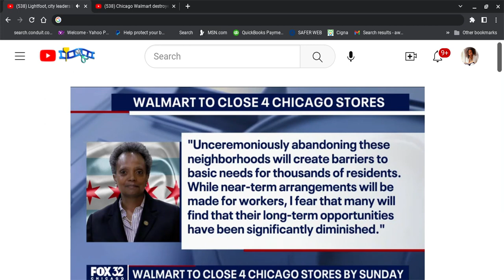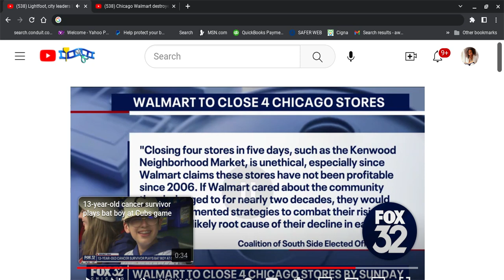Walmart in Chicago was TRASHED. Officials Say Closing 4 Stores In 5 Days Is Unethical. But ... Pt A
A news report of Walmart closing 4 stores in 5 days.